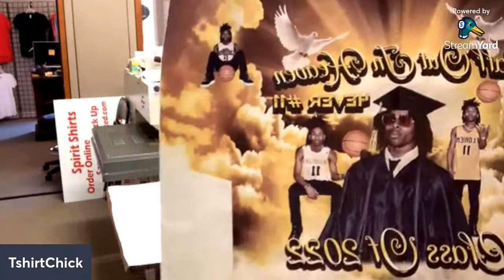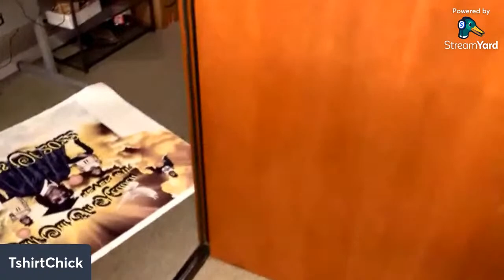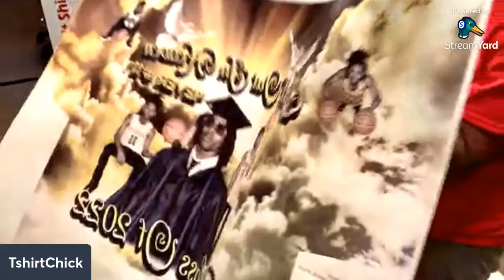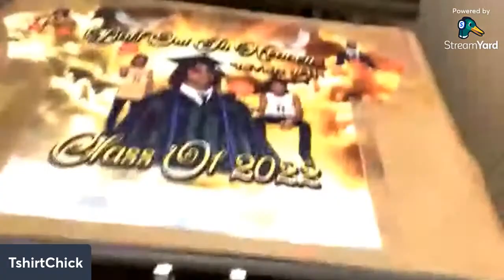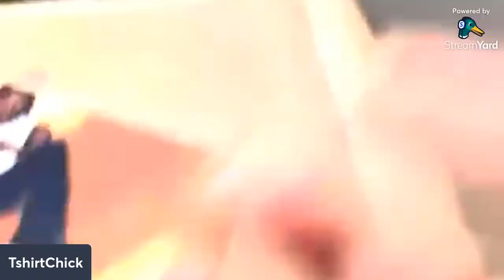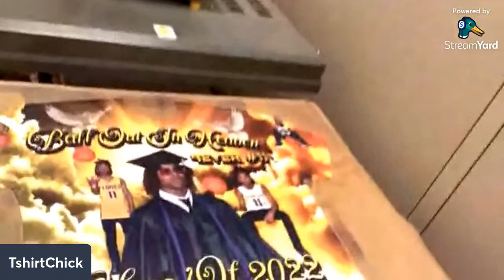All Over 3D Sublimation With 24 inch Printer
Yamation DTF Film
Yamation DTF Powder
                                          Use Code:  X86AYABP

My Label Printer
Label holder

My New All in One Laptop

My New Big Lighted Vinyl Weeding Table

Printer I unboxed in the video
EZ Grip Squeegee
1 Color Screen Print Kit

6 Pack of Screens
Flash Dryer

Parchment Paper
4 Screen Kit with Chemical Kit
4 Color Screen Printing Kit

2 Pack Squeegee Kit

Wood & Metal Ink Spatula

5 Pack Plastic Ink Spatula

Heat Gun

Vinyl Remover I Use

5 Pack Teflon Pillows

4 Pack Teflon Pillows (Less Than $20)

Ceramic Cutter in Video

A3 Light Table In Video

Cheapest A3 Light Table

A4 Light Table in video

Cheapest A4 Light Box

New Heat Gun

Old Heat Gun

Case For old Heat Gun